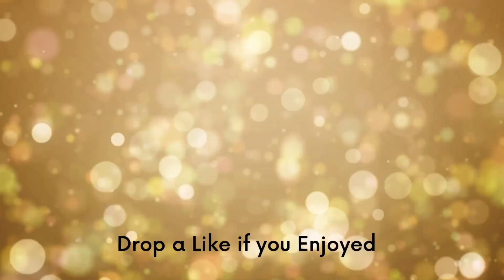What's Up Beauty DESERT MONSOON Moira Beauty ALL THAT IS YOU PALETTE - VERY SPECIAL Makeover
Very Special makeover with Zayley (5 yrs old ) and Ivey (3 Yrs Old )
using

this option allows more of your Membership pledge to help with the channel
YT charges high percentage of each pledge.

🟣FRIEND MAIL 📬
Goddard Ks
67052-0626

Truly Appreciate Anytime You Use My Codes 💖

💰Unearthly Cosmetics ( formally known as Alien )*
DEBUTAWN
SAVES 10%

💰Nomad Cosmetics*
Code
Debutawn
Saves 10%

💰Glaminatrix Cosmetics
CODE DEBUTAWN
saves 10%

💰Devinah Cosmetics
CODE DEBUTAWN
Saves 20%

💰Eunique Beauty*
CODE DEBUTAWN
Saves 10%

💰The Collective Cosmetics
CODE DEBUTAWN
Saves 10%

Athr Beauty
Debutawn saves 10%

💰Base Blue Cosmetics
Code DEBUTAWN
Save 15%

💰Wenzdae Cosmetics
Code DEBUTAWN
Saves 10%

💰Curst Kosmetics
CODE
DEBUTAWN
Saves 10%

Mythic Beauty Haus*
Debutawn Saves 10%

Fitville -

CODE DEBUTAWN

MERCH ⬇️
💰Untitled Designs
CODE
DEBUTAWN
Save 10%
T-shirts , Stickers, Cosmetics Bags

* means they are Affilate Codes

🌟In depth YT video explaining my Dercums disease-

If your a subscriber of mine I want to tell you thank you and that you all are so very special to me!